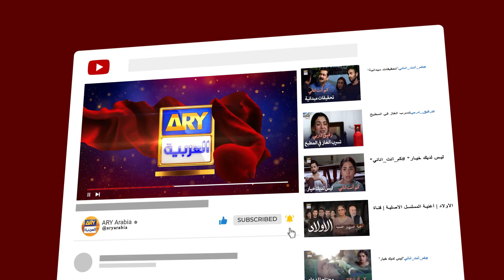خائفة مِن مَنْ؟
رفيق دربي  - فرحان سعيد - هانية عامر -  ARY العربية | مدبلج

Rafeeq e Darbi | Farhan Saeed | Hania aamir

الممثلين:
فرهان سعيد
هانية عامر
وسيم عباس
علي خان
ثمينة احمد
صبا حميد
عامر قريشي
تارة محمود
زويا ناصر